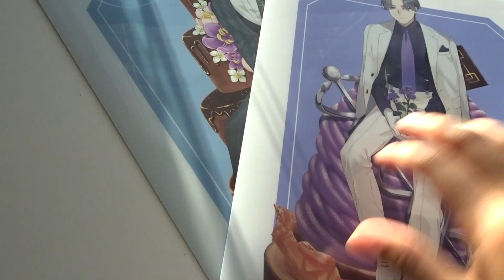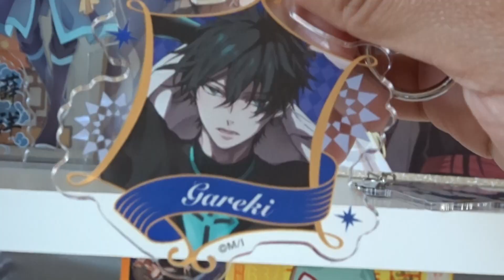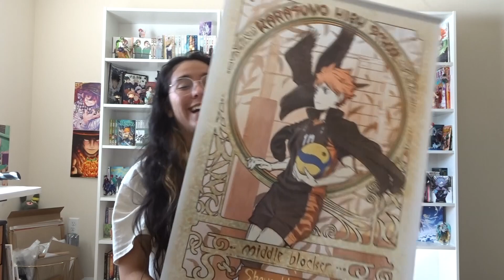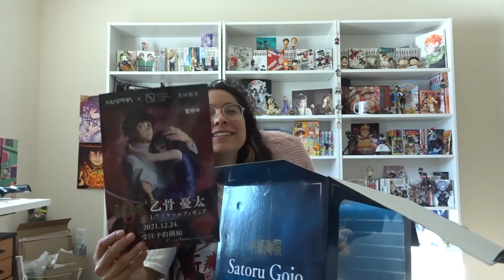April Anime Figure Haul Jujutsu Kaisen, MDZS, and more!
Hey Hey! I've officially move to my new home!! Videos should finally become consistent LOL.
Anyways, here is a haul of some of my latest obsessions!